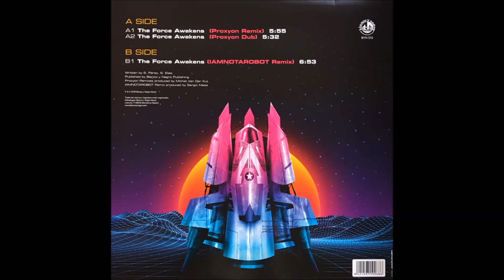Helium - The Force Awakens (Proxyon Remix Edit)